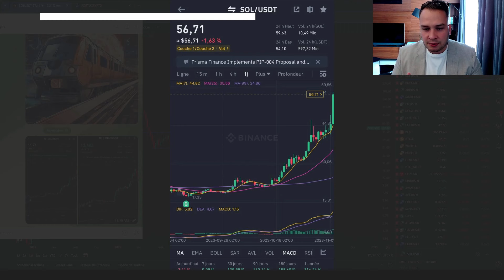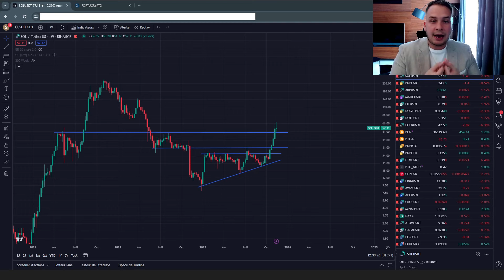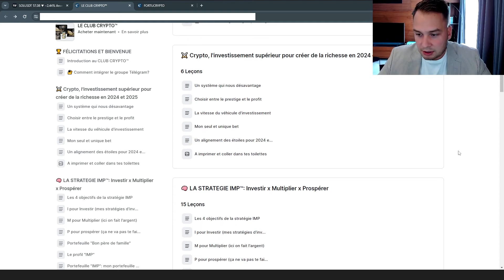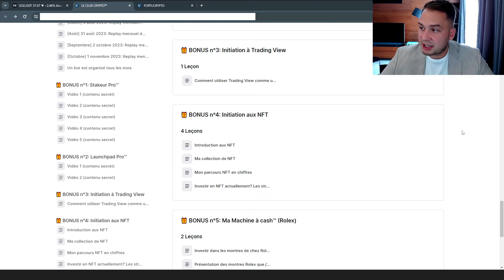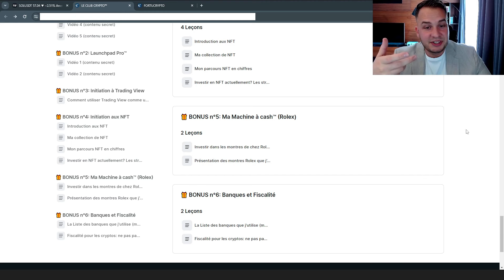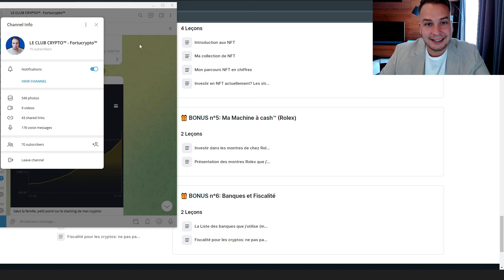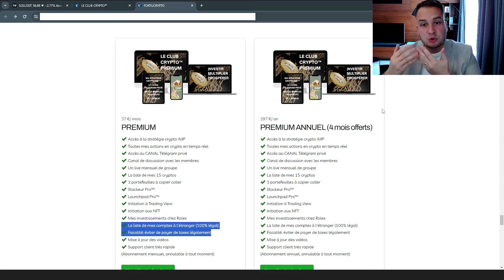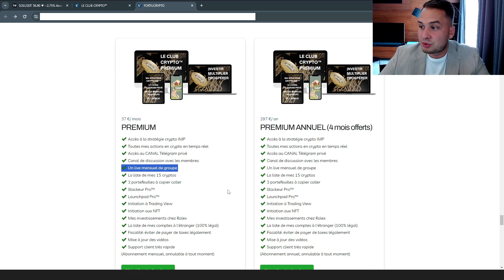SOL À 17$ et LINK À 7$! Arrête de louper les meilleurs prix d’entrée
Découvrir le BLACK FRIDAY, BLACK DAYS, BLACK WEEK, tu l'appelles comme tu veux

⚠️ Tous les avis exposés ici ne sont que des avis personnels qui ne constituent en aucun cas des conseils financiers de quelque manière que ce soit. La chaîne YouTube FORTUCRYPTO ne fait aucun conseil en investissement, vous et vous seuls êtes responsable de vos investissements réalisés ou à venir.